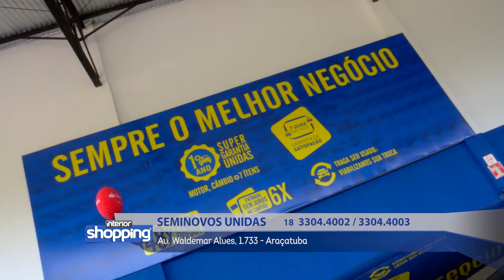SEMINOVOS UNIDAS no Interior Shopping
Seminovos Unidas
Av. Waldemar Alves - 1733 - Araçatuba
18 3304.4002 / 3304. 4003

Divirta-se; Informe-se!